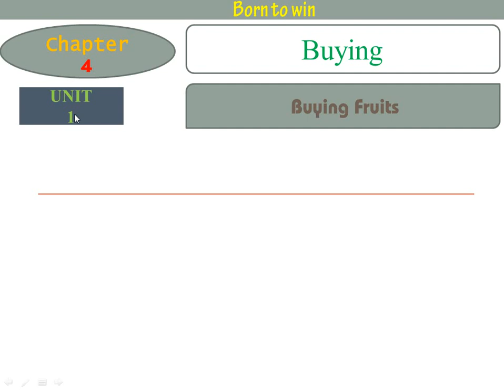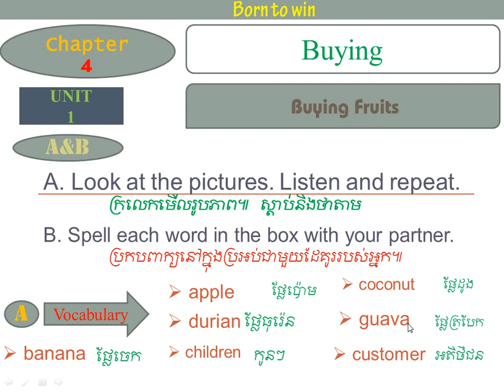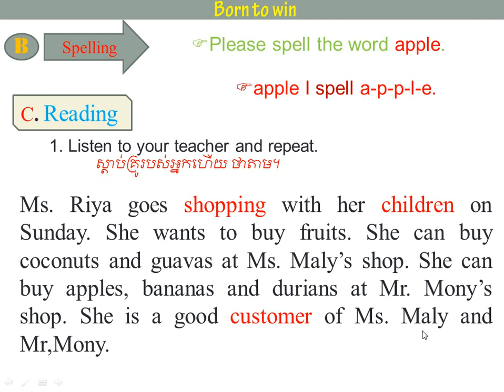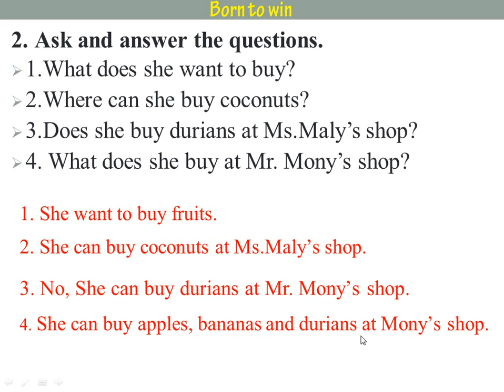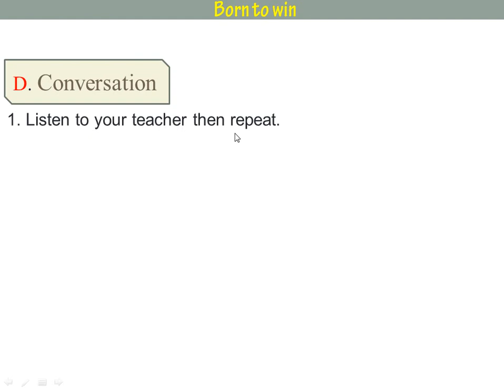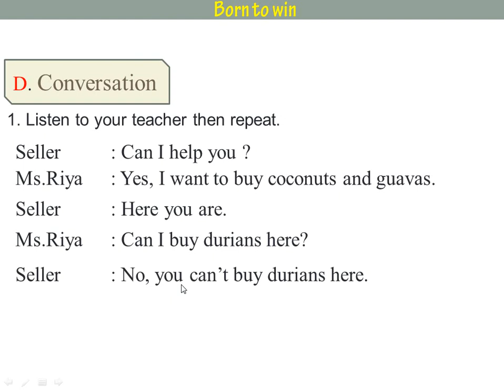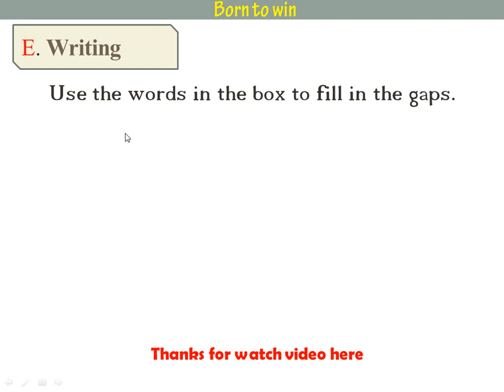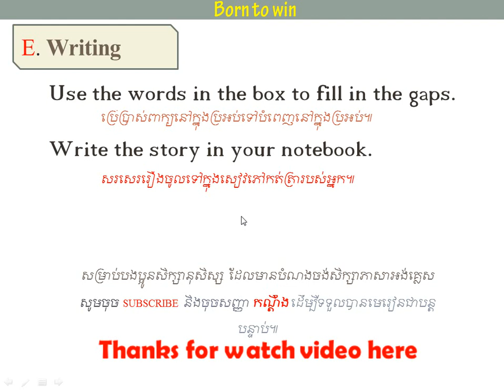Chapter 4/Unit 1/ Buying Fruits/ជំពូកតី៤/មេរៀនទី១/ការទិញផ្លែឈើ